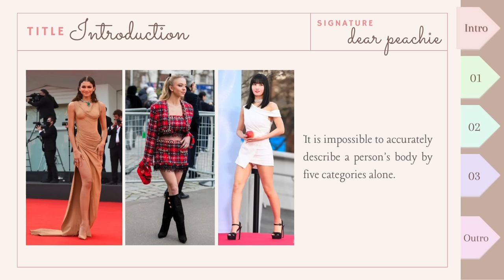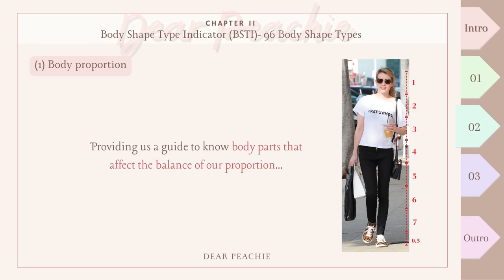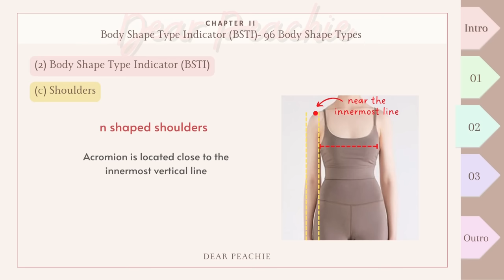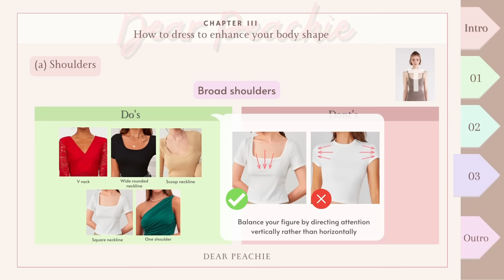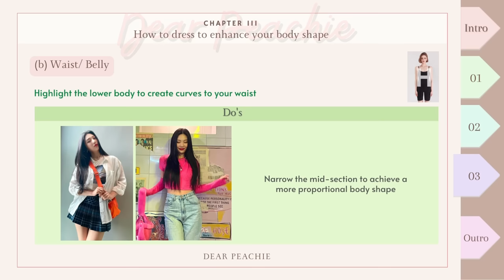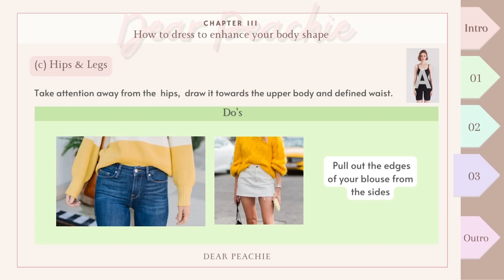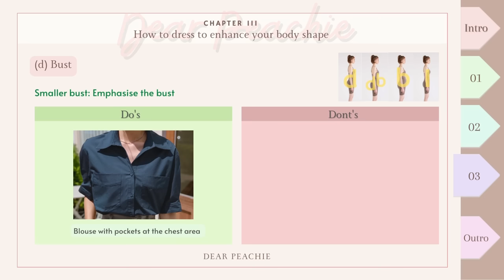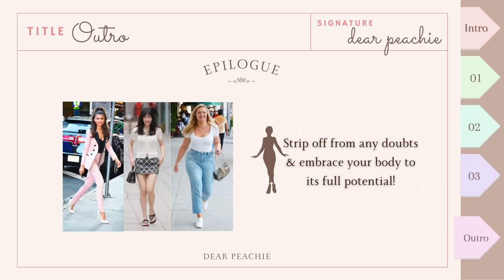Why I Look Bad in Everything I Wear? How to Dress for Your BODY SHAPE | 96 Body Shape Type Indicator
Hello peachies 🍑 Knowing your body shape can be helpful when choosing clothes, because it can give you a general idea of which styles and cuts of clothing may be most flattering for your figure. Once you’ve understood your body figure, shopping for clothes becomes easier and more efficient, because you’ll start to figure out what silhouettes will compliment you best.

However, the common 5 body shapes classification system is not perfect and may not be accurate for everyone. There are several reasons why the five body shape classification system is ineffective for determining a person's real body shape. It is impossible to accurately describe a person's body by five categories alone, as each body is unique. This is because a person might have a mixed body shape. Every person's body is unique, and it is not uncommon for a person to have characteristics of more than one body shape classification. Hence, in this video today, we are going to introduce you a new method, the BODY SHAPES TYPE INDICATOR (BSTI) to identify your body figure in a more thorough and detailed manner.

We can assure this guide can provide more practicality and objectivity to understand your body shape better. In this way, you don't have to waste money on clothes that aren't appropriate for your body type!

Hope u guys will love this video!♥☺ pls enjoy peachies!

𝙋𝙡𝙚𝙖𝙨𝙚 𝙧𝙚𝙛𝙚𝙧 𝙩𝙤 𝙩𝙝𝙚 𝙩𝙞𝙢𝙚 𝙨𝙩𝙖𝙢𝙥𝙨 𝙛𝙤𝙧 𝙩𝙝𝙚 𝙛𝙤𝙡𝙡𝙤𝙬𝙞𝙣𝙜 𝙨𝙚𝙘𝙩𝙞𝙤𝙣𝙨
0:00 Intro
2:44 Chapter 1 How to determine your body shape
4:09 Chapter 2 Body Shape Type Indicator (BSTI)- 96 Body Shape Types
13:59 Chapter 3 How to dress to enhance your body shape
15:05 Chapter 3(a) Shoulders
19:40 Chapter 3(b) Waist/ Belly
24:35 Chapter 3(c) Hips/ Legs
29:19 Chapter 3(d) Bust
31:21 Chapter 3(e) Lean and longer figure
34:09 Chapter 3(f) Conclusion
35:41 Epilogue
36:50 End

*If you speak any languages other than English, you're welcome to contribute to translate our subtitles to your native languages! Please submit your translation through this google form